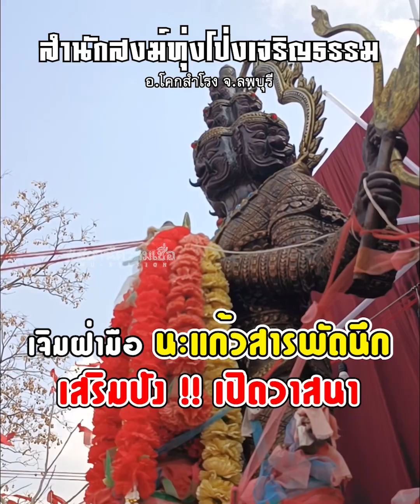สถานีความเชื่อ I เจิมนะแก้วสารพัดนึก เสริมปัง เปิดวาสนา วัดทุ่งโป่งเจริญธรรม จ.ลพบุรี